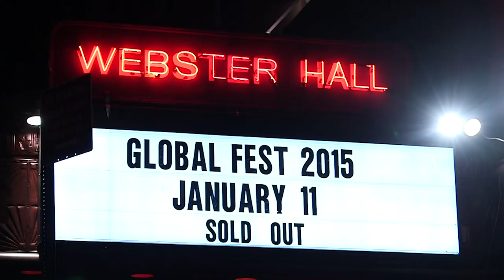globalFEST 2019: Sharing a World of Stories, One Song at a Time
A storied nightclub, awe-inspiring music, and a pivotal time in American culture collide at this year’s globalFEST.

globalFEST 2019 Lineup
The 16th edition of globalFEST features music from Cuba to Palestine. Dive in:
-- B.C.U.C. - Bantu Continua Uhuru Consciousness (South Africa) Defiant and hypnotic Soweto sounds
-- Jeremy Dutcher (Tobique / Canada) Reinvented indigenous Wolastoqiyik songs
-- Magos Herrera & Brooklyn Rider: "Dreamers" (Mexico / USA) Innovative string quartet and lush vocals
-- Orquesta Akokán (Cuba / USA) Powerhouse Cuban mambo supergroup